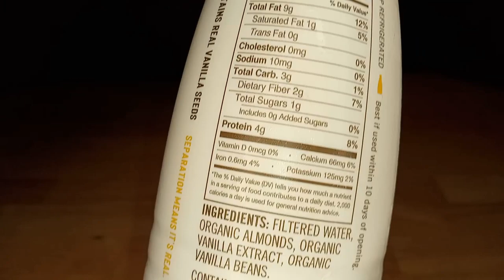Unboxin Doxin - Simply 4 Ingredients Three Trees Vanilla Bean Almond Milk Organic Unsweetened